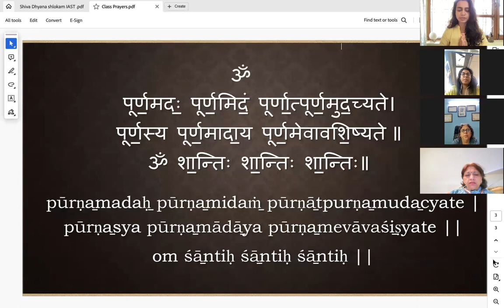04 Tattva Bodha| Sadhana Chatustaya- Part 1